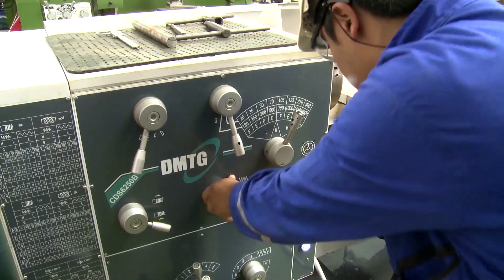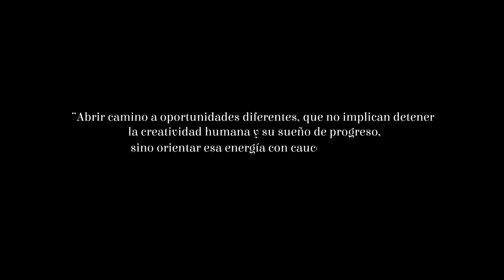Lanzamiento del NUEVO programa de Ingeniería Industrial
Lanzamiento oficial de uno de los programas que aportará al desarrollo y avance de Boyacá y de la región. Presentamos a la sociedad y comunidad universitaria el programa de Ingeniería Industrial.
Es tiempo de recoger el fruto de un trabajo que inició como un sueño y hoy es una grata realidad.